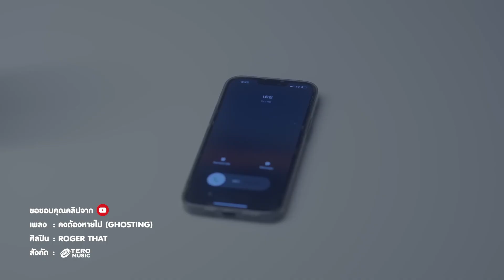กลับมาอีกครั้ง Single ใหม่จาก Roger That "คงต้องหายไป" | หลงมา Talk ! Special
เพราะอยากเป็นมากกว่าเพื่อน
แต่ทำได้แค่ "คงต้องหายไป"
กับ 3 หนุ่ม Roger That ที่รับรองเลยว่า
คุณจะต้องตกหลุมรักอย่างแน่นอน